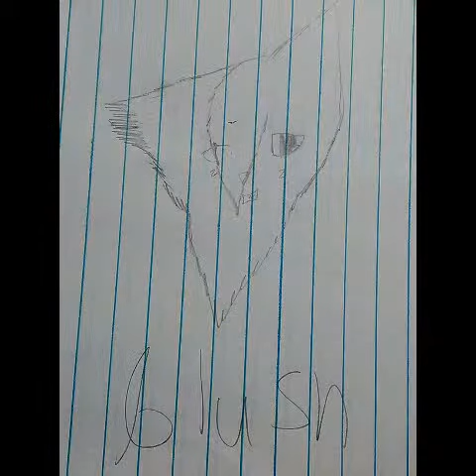Warrior cats(PVM little did you know)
Sorry I didn't update at all and here you go some cats I made I hope u like it ^-^